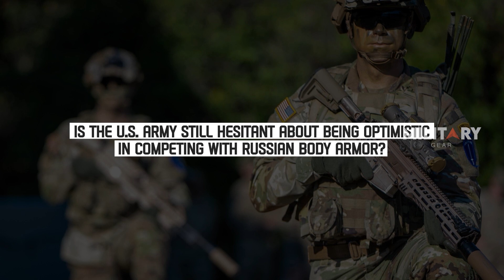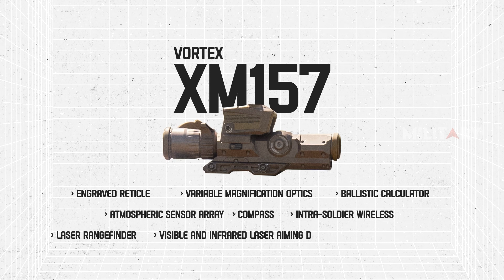Will the Army’s New Rifle Be Able to Take on Modern Body Armor?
In the U.S. Army's Next Generation Squad Weapon program, it showcases the newly developed XM7 automatic rifle, the XM250 light machine gun, and the XM157 optical fire control system. The capabilities of these SIG Sauer made weapons are designed to kill or inflict severe damage on the human body. Is the U.S. Army still hesitant about being optimistic in competing with Russian body armor? Let's explore!

The U.S. is replacing the M4 rifle and the M249 light machine gun. One of these replacements, the XM7, is designed for improved performance, cost efficiency, and battlefield effectiveness. It is highly accurate and equipped with 6.8x51 mm cartridges. It weighs 8.38 pounds. Its length is 36 inches with the suppressor and it features a 13 inch barrel.

Meanwhile, the XM250 offers sustained fire capability while remaining controllable by soldiers in the field. This machine gun can fire 800 rounds per minute and is chambered for 6.8x51 mm. It weighs 13 pounds.